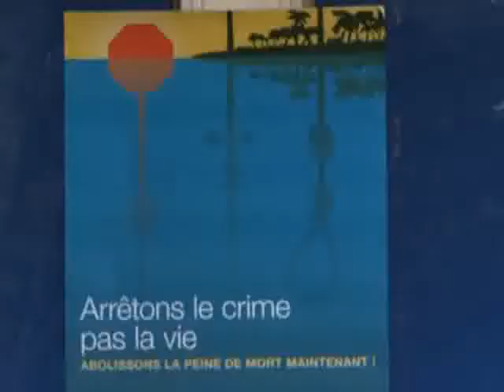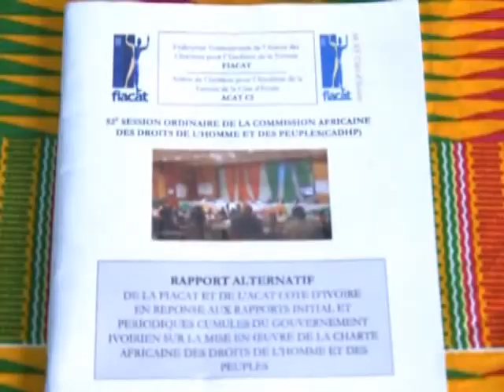La Fiacat fait la promotion des droits de l'homme